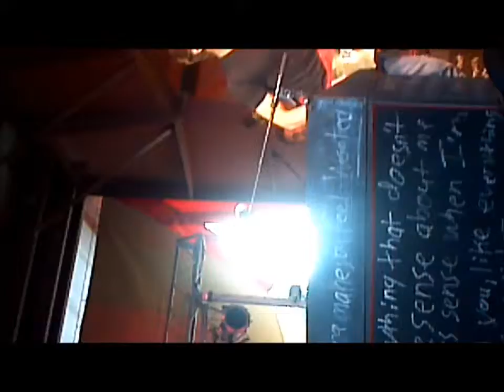Hunter Hayes - Love Makes Me & Light Me Up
Hunter Hayes - Love Makes Me & Light Me Up. Danville, Indiana. 7-14-12 :D